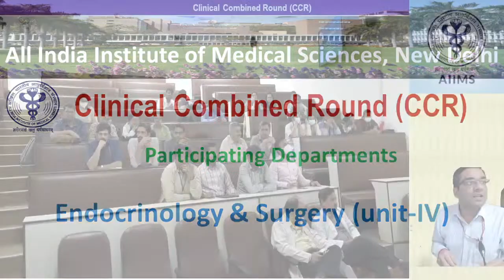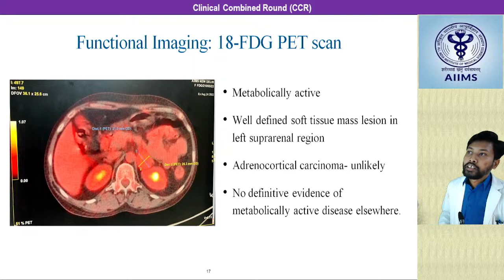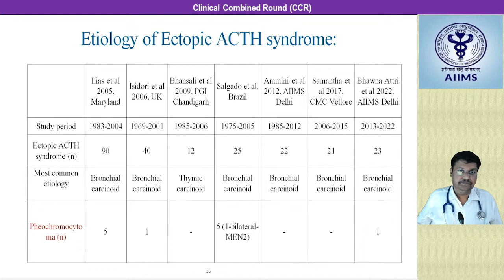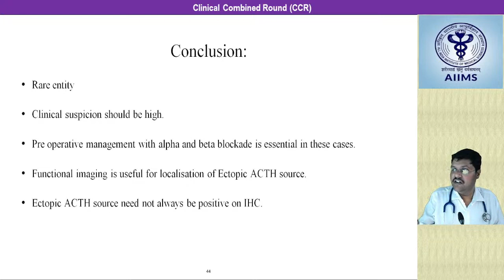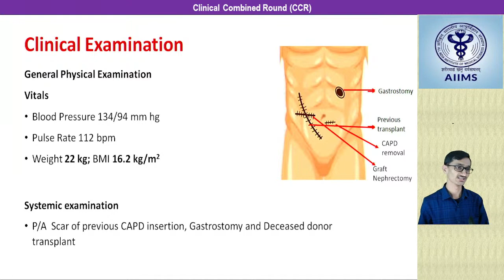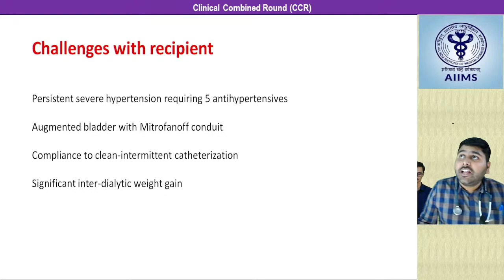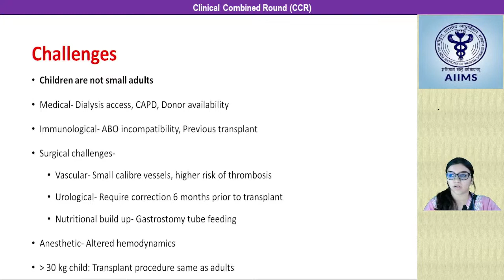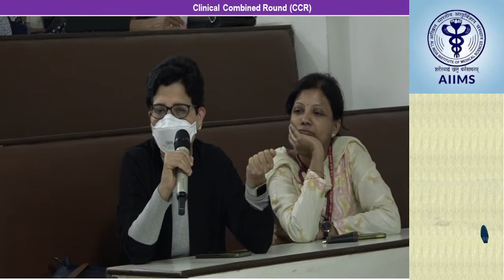A Deceptive Endocrine Tumor & Pediatric Renal Transplant : Pushing the Boundaries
Clinical Combined Round (CCR)
Participating Departments : Endocrinology & Surgery, Unit-IV

Topic :
Endocrinology : "A Deceptive Endocrine Tumor
Surgery Unit-IV : "Pediatric Renal Transplant : Pushing the Boundaries"